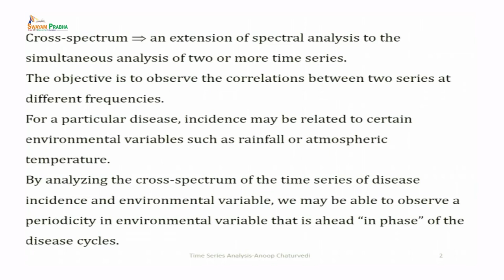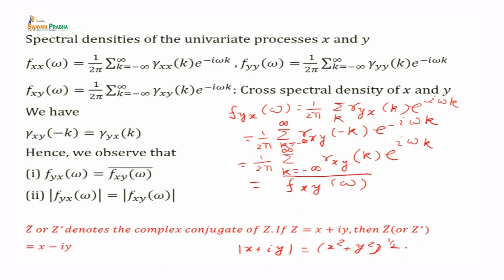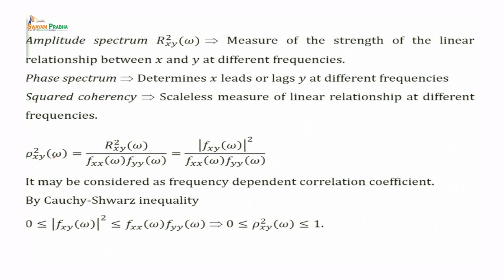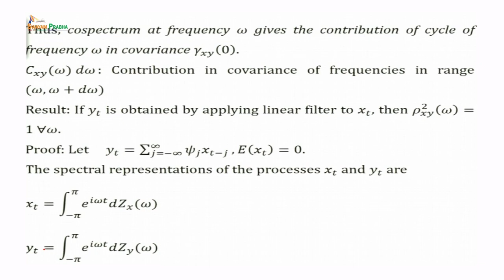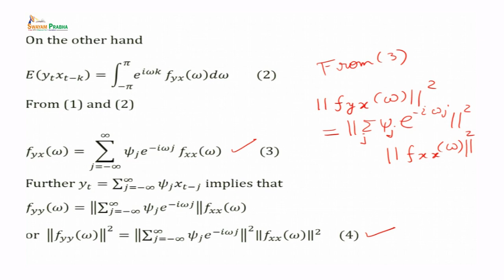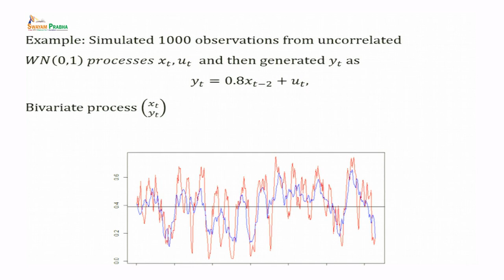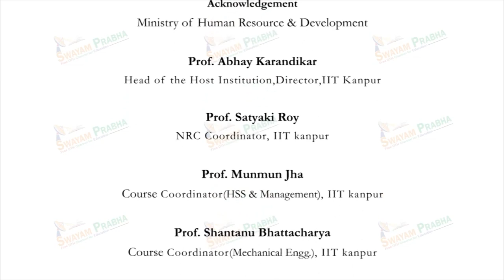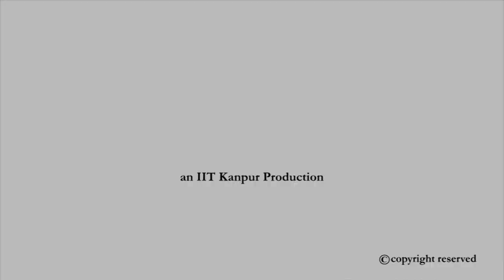Multivariate Time Series Processes II